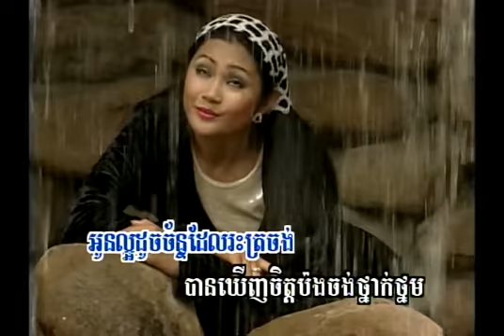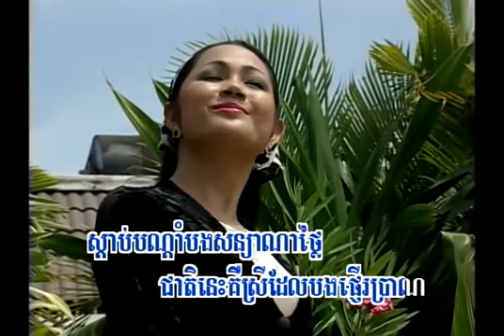ភ័ព្វសំណាង "Phorp Somnang" (ភ្លេងសុទ្ធ) ThassMeas Vol# 02